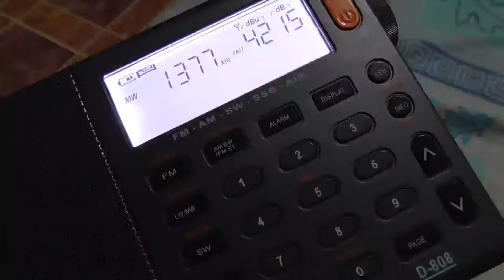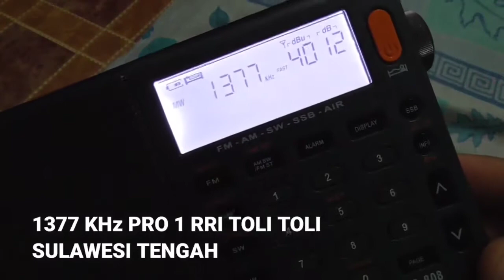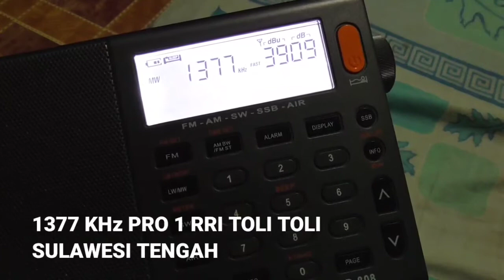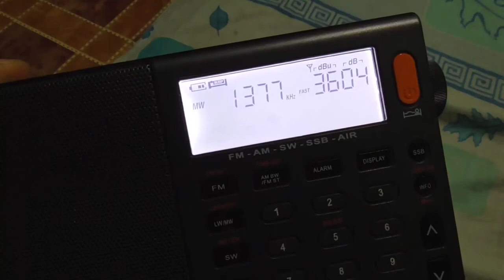BALO LIPA...PRO 1 RRI TOLI TOLI SULAWESI TENGAH